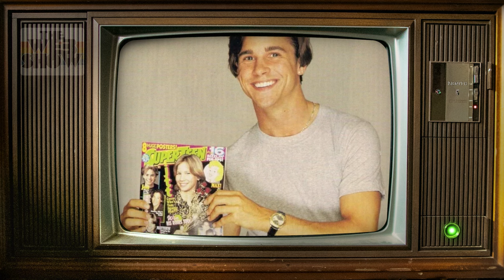CALIFORNIA DREAMS' Aaron Jackson on the CALIFORNIA DREAMS REUNION & more!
In the latest episode of The Web Show, Aaron Jackson of California Dreams fame (Mark Winkle!) talks all about his time on that iconic 90s show, as well as the impending CALIFORNIA DREAMS REUNION happening in New York City with ALL OF THE CAST including Brentley Gore, Jay Anthony Franke (check out our past interview with Jay Anthony), Kelly Packard, Michael Cade & more!

GET YOUR TICKETS NOW for October 13th, 2023 in NYC

Also joining the CALIFORNIA DREAMS cast is Thomas Ian Nicholas from American Pie fame, with his brilliant band.

WHO ARE LIFE AFTER MOVIES?

The latest teaser has just come out for LIFE AFTER THE NEVERENDING STORY

Celebrating the iconic 1984 classic The NeverEnding Story, formerly called "Life After Atreyu", LIFE AFTER THE NEVERENDING STORY stars Noah Hathaway (Atreyu), Tami Stronach (the Childlike Empress), Deep Roy, Limahl & Klaus Doldinger, Katja Eichinger, Herman Weigel, Renato Casaro, Jason James Richter, Keith Coogan and more!

This NeverEnding Story documentary will be premiering around September 2023 at film festivals, then will be released on REGION FREE BLURAY early 2024.

Your pre-order helps cover the post production costs and with indie film, it all helps. All discs ship worldwide, and come with your very own limited edition collectors patch!

Our first title in the LIFE AFTER series was the Flash Gordon documentary LIFE AFTER FLASH, starring Sam J Jones, Melody Anderson, Brian Blessed, Richard O'Brien, Topol, Brian May & more!

Also search on Amazon Prime in most regions

The second title in the series is LIFE AFTER THE NAVIGATOR starring Joey Cramer, Randal Kleiser, Tim Blaney, Matt Adler, Veronica Cartwright, Cliff De Young & more!

Also search on Amazon in the UK and US

Instagram Handles:
Lisa Downs - @lisandowns
Life After Movies - @lifeaftermovies
Aaron Jackson - @aaronjacksonofficial

Twitter Handles:
Life After Movies - @LifeAfterMovie3
Lisa Downs - @lisandowns

Life After Flash celebrates Mike Hodges’ 1980 classic Flash Gordon, as well as looks at the life of star Sam Jones since that breakthrough role. This 94 minute documentary also includes interviews with Melody Anderson, Brian Blessed, Topol, Peter Wyngarde, Brian May of QUEEN, Robert Rodriguez, Peter Duncan, Stan Lee, Mark Millar, Howard Blake, Richard O’Brien, and more. Make sure you check out the trailer in the channel too.  We filmed the documentary over 4 years, visited USA, Mexico, Italy, Israel and of course the UK, and visited many a comic con on this journey.

Life After the Navigator celebrates the 1986 classic from Randal Kleiser Flight of the Navigator starring Joey Cramer, Paul Reubens, Sarah Jessica Parker, Veronica Cartwright, Cliff de Young and also music by Alan Silvestri.  The documentary looks at the life of Joey Cramer including the highly publicised Joey Cramer bank robbery and what led to such a crime.

LIFE AFTER GOODFELLAS
LIFE AFTER GREASE